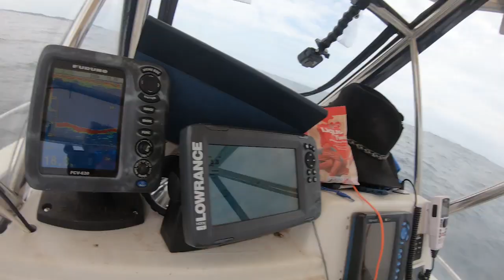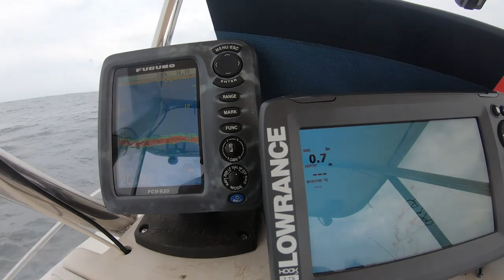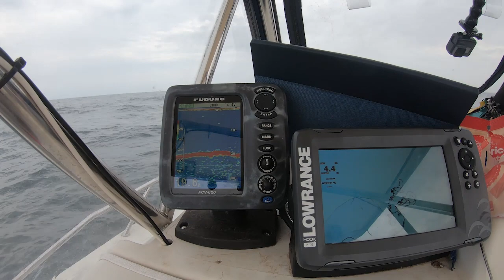Catching Bait Sydney, 1st Mate Adventures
A trip with no plan apart from getting out and having fun turned into a trip with a plan to show the viewers how to locate and catch bait in Sydney, sit back and have a watch we hope you took something from this Adventure.